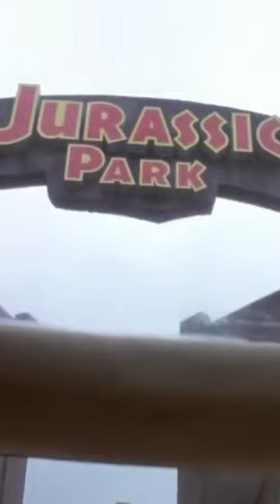Did you know that Some of the velociraptor noises in "Jurassic Park" are actually tortoises mating?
In this video, we take a look at the lesser-known fact that some of the velociraptor sounds in the iconic film "Jurassic Park" are actually the sounds of tortoises mating. The sound designer for the film, Gary Rydstrom, used a variety of unconventional methods to create the iconic sounds of the raptors.

In addition to the tortoise mating sounds, Rydstrom also used the sounds of horse breathing and goose hisses to create the distinctive vocalizations of the raptors. These unconventional methods helped to create a sense of realism and believability for the film, making the raptors all the more terrifying and believable.

We'll be taking a closer look at the sound design process for "Jurassic Park" and how Rydstrom and his team used these unexpected sounds to create the iconic sounds of the raptors. We'll also be exploring some behind-the-scenes footage and interviews that provide insight into this fascinating aspect of the film's history. So sit back, relax, and enjoy this video as we dive into the world of "Jurassic Park" and the iconic sounds of the velociraptors.